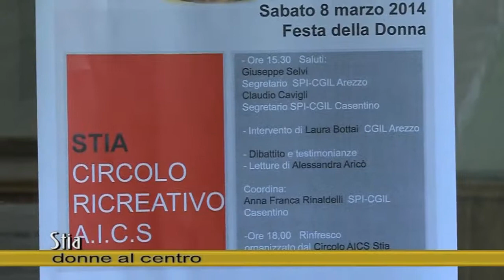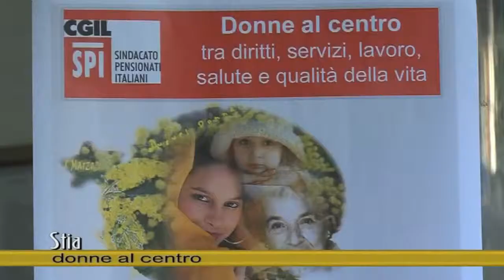Stia: donne al centro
un servizio in onda sul canale digitale terrestre di Teletruria 2 -Tvs  a cura dell' a.c. Centodue SubbianoTv realizzato per la promozione del territorio da Antonio Volpe, ottimizzazione di Stefanella Baglioni. Al  Circolo Ricreativo Acsi  di Stia la festa della Donna si ricorda ormai da anni ed ha  un titolo "Donne al centro"... centro come centro, circolo,  ricreativo che favorisce la socializzazione e l'incontro, centro come al centro della storia dell'umanità, centro come al centro della ricerca per i diritti, centro come al centro di notizie di una cronaca fatta di violenze subite, e comunque sia il Circolo Ricreativo ospita lo Spi CGIL con "Donne al Centro tra diritti, servizi, lavoro, slaute e qualità della vita", son Giuseppe Salvi segr.Spi-Cgil Arezzo,Claudio Cavigli, segr. Spi-Cgil Casentino, Laura Bottai, Cgil Arezzo,con letture (tratte da la Città delle Donne) di Alessandra Aricò  con coordinamento di Anna Franca Ronaldelli di Spi-Cgil. Interventi anche di Luca Santini, presidente del Parco, già sindaco di Stia,e Marco Rossi Cgil.